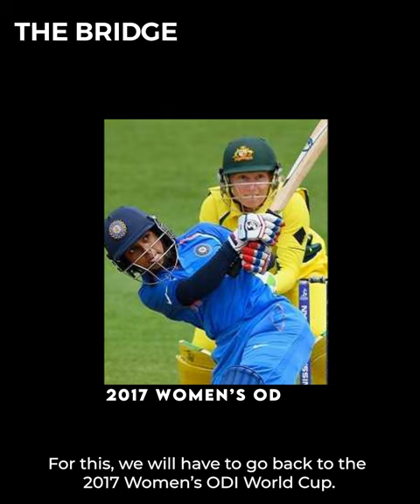Why is India the biggest challenger to Australia? | The Bridge | Women's Cricket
The 2023 T20 Women's World Cup will start tomorrow in South Africa. The best in the world will compete for the greatest prize.
Australia go in as the as favourites, defending and five time champions.
But the Indian cricket team has been their nemesis. We explain why.

India squad: Harmanpreet Kaur (Captain), Smriti Mandhana, Shafali Verma, Yastika Bhatia, Richa Ghosh, Jemimah Rodrigues, Harleen Deol, Deepti Sharma, Devika Vaidya, Radha Yadav, Renuka Thakur, Anjali Sarvani, Pooja Vastrakar, Rajeshwari Gayakwad, Shikha Pandey.

Reserves: Sabbhineni Meghana, Sneh Rana, Meghna Singh.

Australia squad:
Meg Lanning (c), Alyssa Healy (vc), Darcie Brown, Ashleigh Gardner, Kim Garth, Heather Graham, Grace Harris, Jess Jonassen, Alana King, Tahlia McGrath, Beth Mooney, Ellyse Perry, Megan Schutt, Annabel Sutherland, Georgia Wareham.